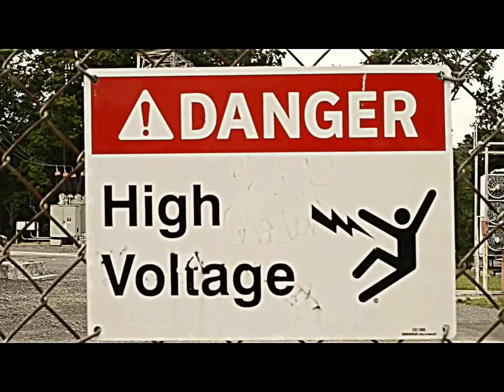Grind Partnaz - CROSS THE LINE (OFFICIAL MUSIC VIDEO)